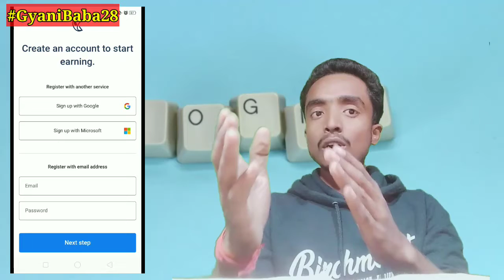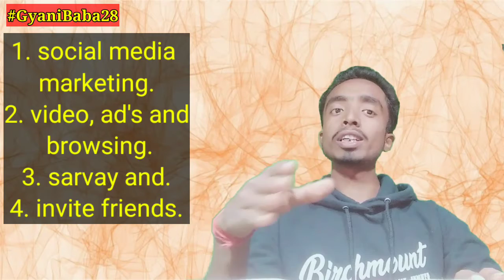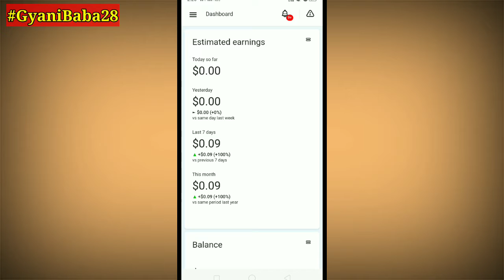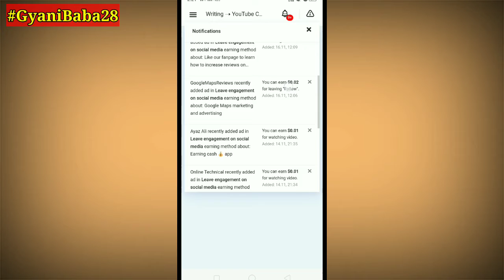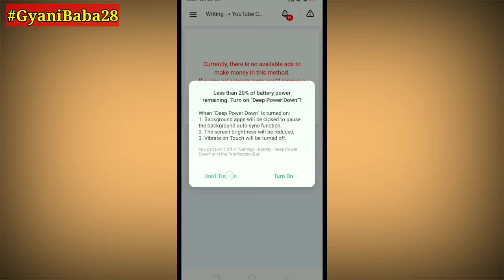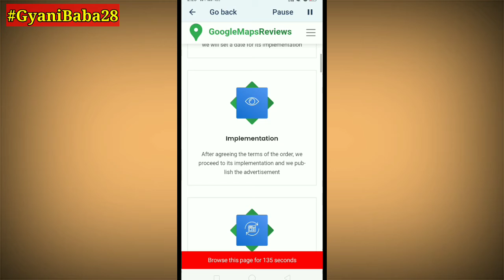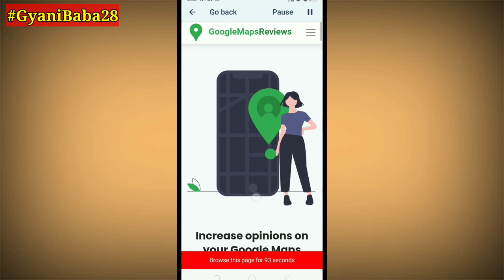zereklamy app kaise use kare and earnmoney online Hindi. online part time job zereklamy app.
earnmoney online with zereklamy app.
how to use zereklamy app and earn money.